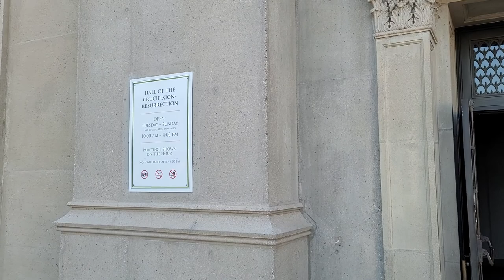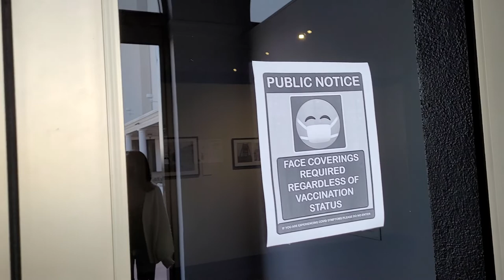Walking tour of the Hall of the Crucifixion and Museum at Forest Lawn in Glendale California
Unfortunately i couldn't take a video or picture of the actual painting because it's not allowed. Somewhere in the Verdugo Hills, between Downtown Los Angeles and Glendale, lies the largest religious painting ever painted: the Crucifixion. The painting is displayed in the Hall of the Crucifixion, a massive structure which is part of the Forest Lawn Cemetery in Glendale. At the top of the building is a huge cross that lights up at night, making it look like it’s hanging from the sky.

The Crucifixion was the masterpiece of Polish painter Jan Styka. But what will first strike you when you see this painting is its unusually big size, measuring 195′ in length and 45′ in hight. That is about the width of a four-lane highway!

Styka’s panoramic crucifixion depicts the distressing moment just before Christ’s martyrdom. It is a powerful image. Jesus is standing on the mount of Golgotha, facing the cross where he will die for the sins of humanity.

Hundreds of Jerusalem’s citizens, leaders and Roman soldiers are around him. Farther away, in the distance, is the city of Jerusalem where Jesus was judged and condemned.

What makes The Crucifixion so impressive is not its size, but its detail.  Jesus stays in the center of the canvas flooded in a supernatural light that seems to be coming from above. He is glancing towards Heaven in acceptance of his upcoming sacrifice. But he is portrayed as a victorious Christ who brings the hope of salvation, rather than the despair of death.